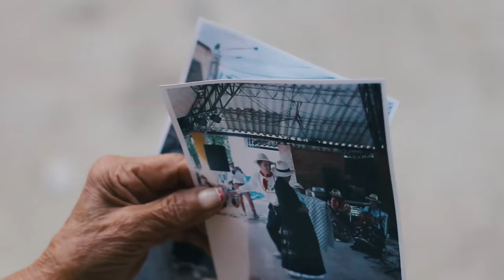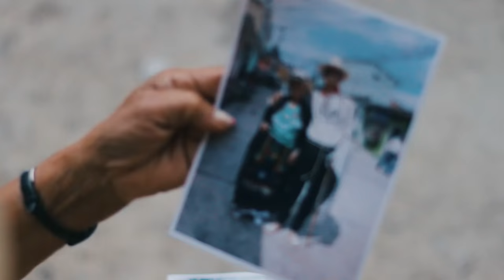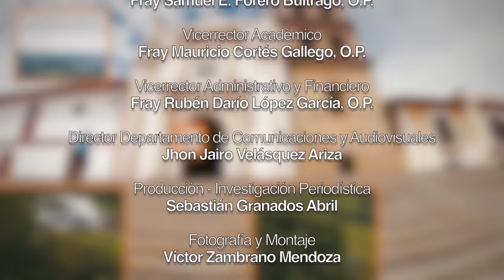Capítulo 48: Chipatá "Tradición musical y artesanal"